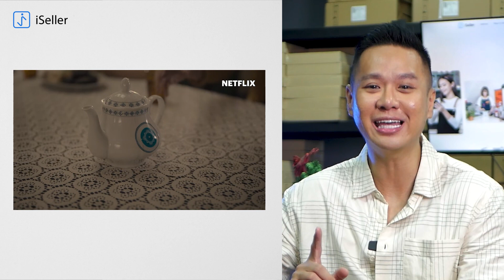3 Pelajaran Marketing di Series Gadis Kretek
Sobat Seller! Kamu udah nonton drama karya Indonesia yang lagi trend, belum?

Selain ceritanya seru, ada banyak pelajaran yang bisa kita ambil dari series berjudul Gadis Kretek, loh. Khususnya Strategi Marketing!

Setelah paham strateginya, kamu bisa langsung implementasikan di bisnis kamu melalui iSeller. Salah satunya strategi “Pemberian Hadiah”.

Penasaran gimana caranya? daftar iSeller sekarang juga!
Coba GRATIS dan dapetin banyak keuntungannya.

klik link di bio, ya..